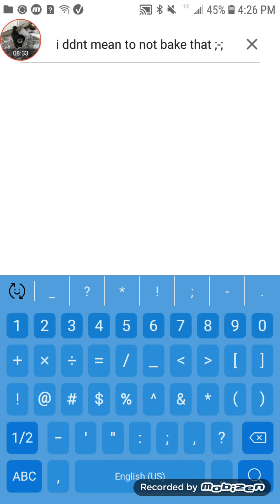I am a pizza Baker!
Piiiiiiza!